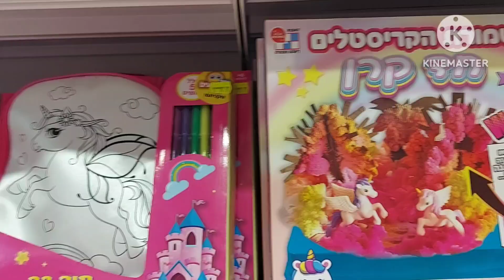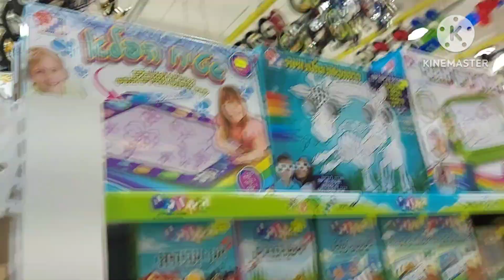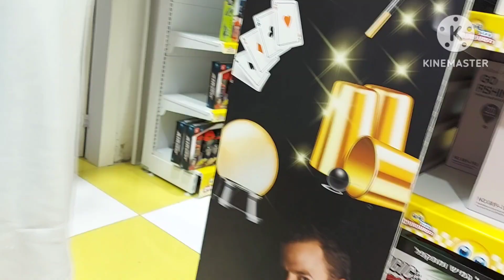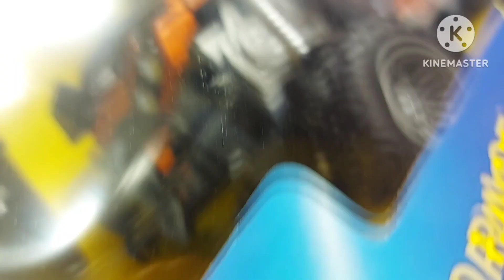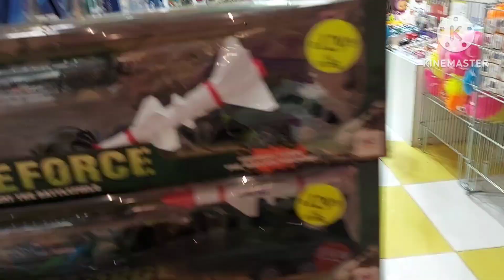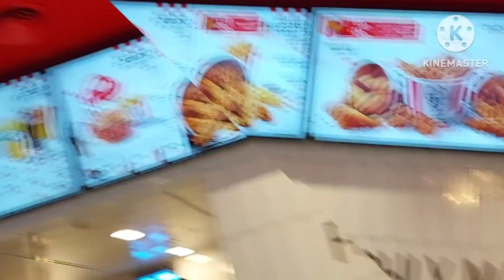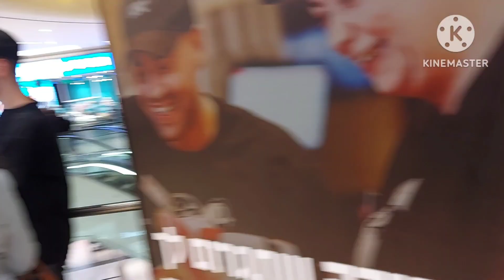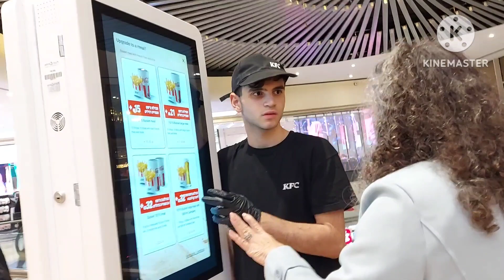Buhay Ofw in Israel || Our Christmas Eve Celebration || Editha Villa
Bili kami KFC FOR DINNER   CELEBRATION NG CHRISTMAS EVE 💗🙏